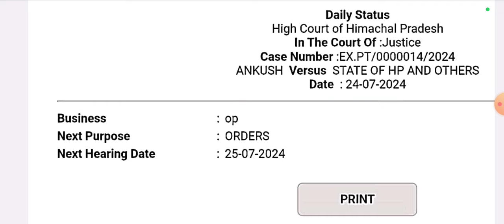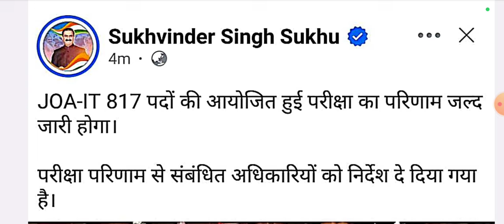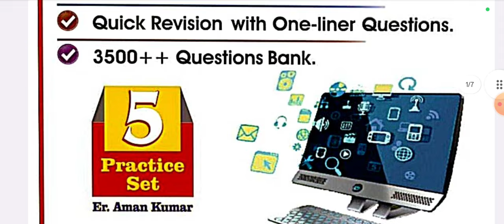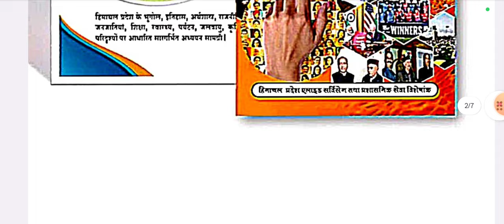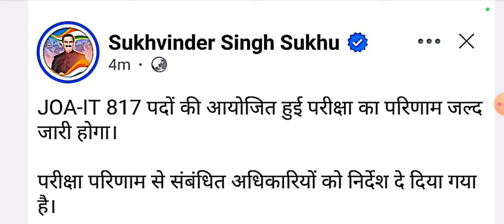JOA IT-817 COURT Case Update | 817 का परीक्षा परिणाम जल्द : CM